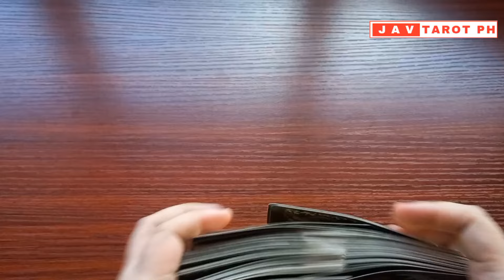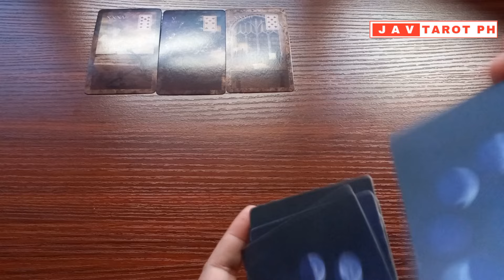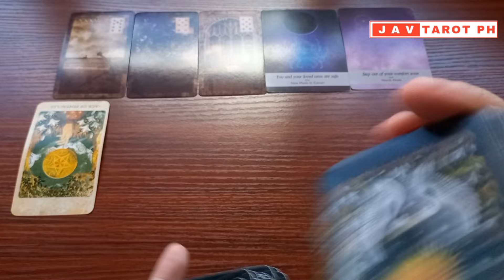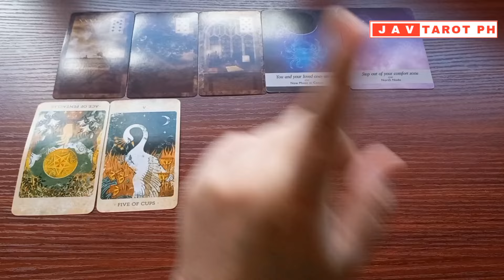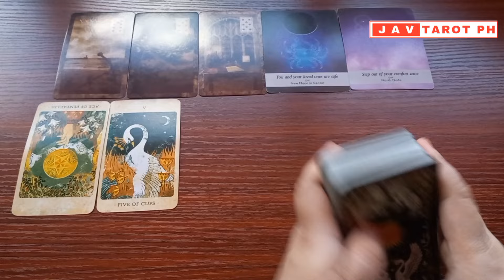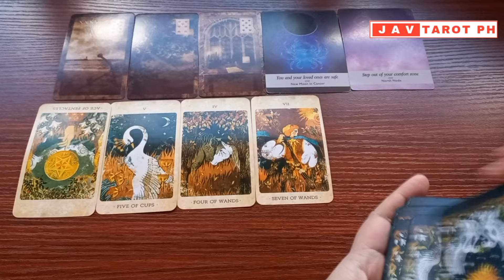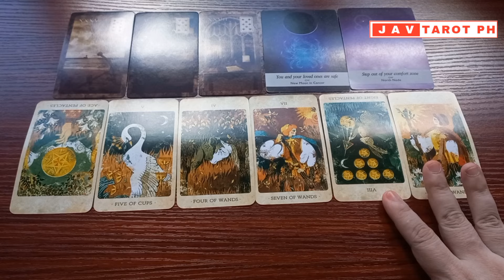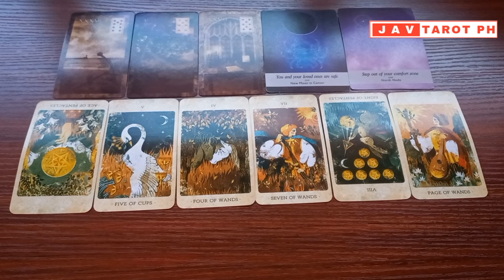SCORPIO June 29, 2024 DAILY GABAY Tarot Reading